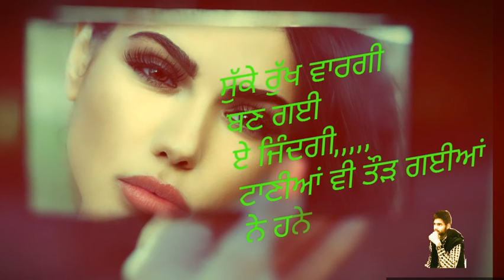ਅੱਖਾਂ ਤੇਰੀਆਂ ਸ਼ਟੇਟਜ || FULL VIDEO || 2020 Shayari Kavita || Music Rajinder Singh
Audio Rajinder singh
Video Rajinder singh
Music Rajinder singh
publish youTube Rajinder singh